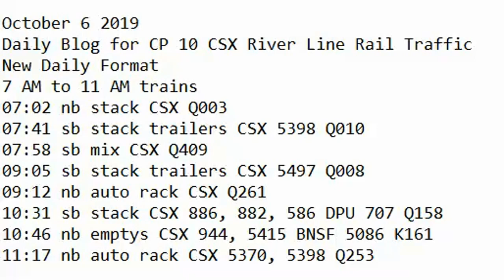October 6 2019 Trains 7 AM to 11 AM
7 AM to 11 AM trains
07:02 nb stack CSX Q003
07:41 sb stack trailers CSX 5398 Q010
07:58 sb mix CSX Q409
09:05 sb stack trailers CSX 5497 Q008
09:12 nb auto rack CSX Q261
10:31 sb stack CSX 886, 882, 586 DPU 707 Q158
10:46 nb emptys CSX 944, 5415 BNSF 5086 K161
11:17 nb auto rack CSX 5370, 5398 Q253